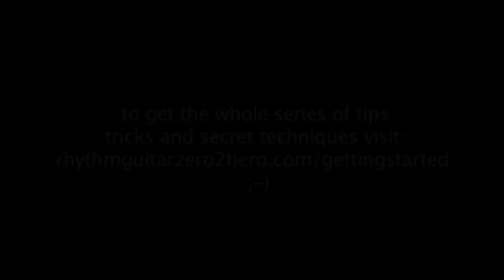Learn Acoustic Guitar FAQ 19 - Should I Learn To Read Music?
Watch this video to find out if you need to learn to read music?

You can get the whole FAQ Series along with some free videos and a Quick Start Guide pdf here: